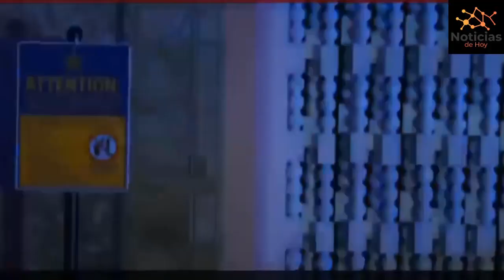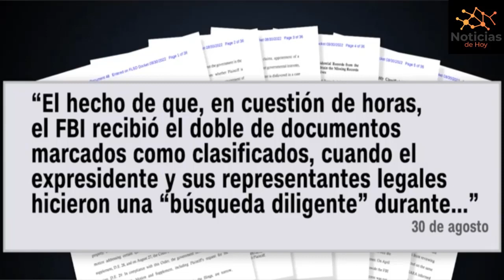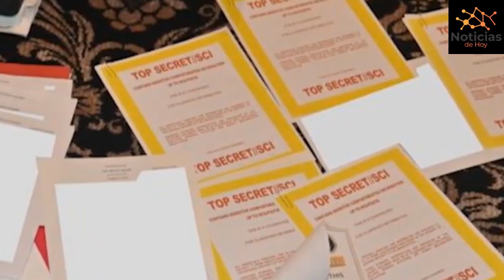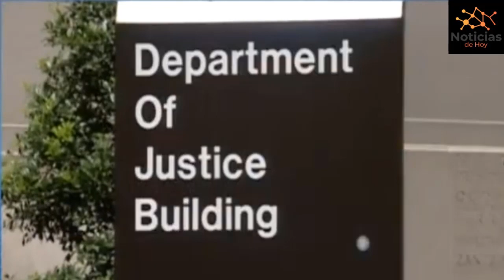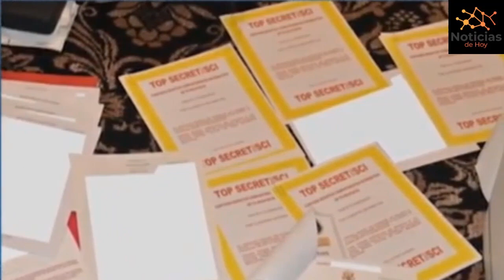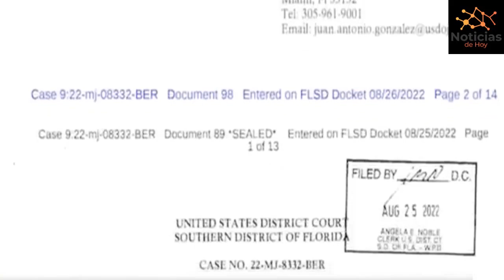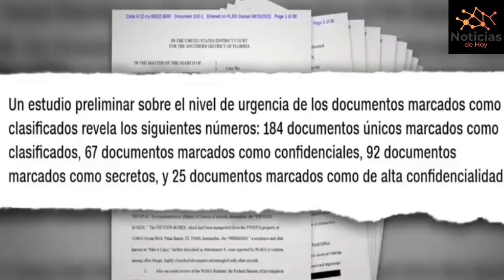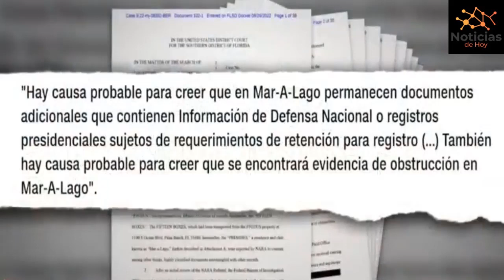ESTO ES URGENTE EEUU 1 SEPTIEMBRE | POLÉMICAS DECLARACIONES DE TRUMP LO LLEVAN AL OJO DE LA TORMENTA